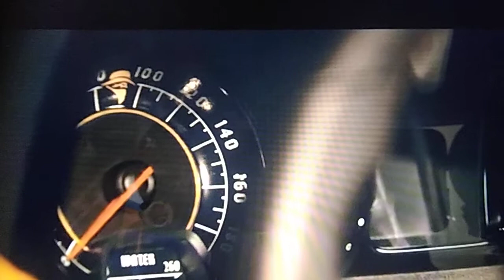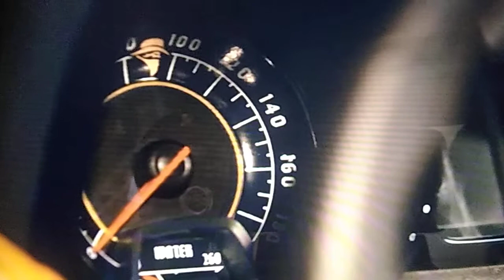First Look At - 2017 Bandit Trans AM Edition - Barrett Jackson 2022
watch this new recreation of an old classic of the Trans am that Burt Reynolds drove and Smokey and the bandit taking a 2017 Camaro and turning it into a 2017 bandit Trans am. I hope you enjoyed the video if so please give it a big thumbs up if you haven't subscribed please do so because we post new videos like this all we want thank you again for stopping by our Channel.

Video content provided by:New Auto channel